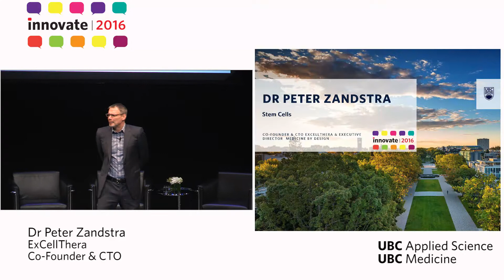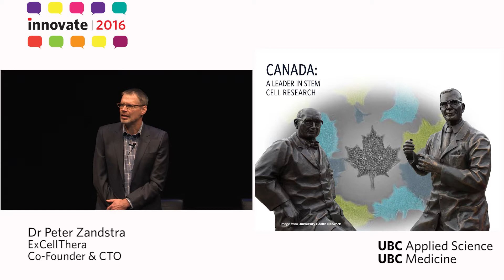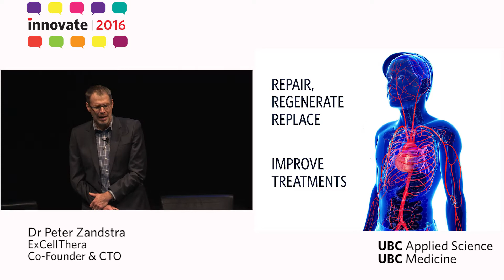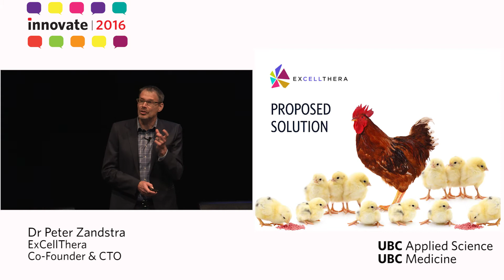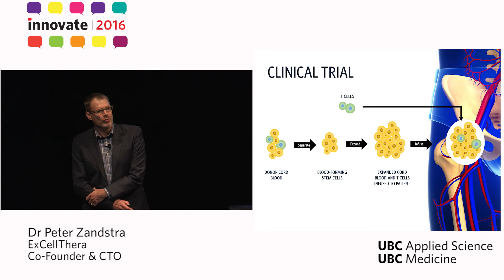Peter Zandstra | Innovate 2016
Peter Zandsta, Co-Founder & CTO of Excellthera, Executive Director of Medicine by Design.

Peter Zandstra is Co-Founder and CTO at ExCellThera, a clinical stage biotechnology company leading the development of robust and cost effective ways of growing blood stem cells for therapeutic use. He is also Executive Director Medicine by Design.